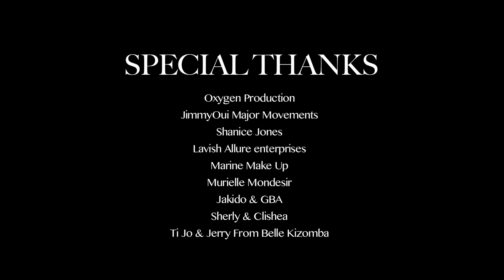Don't want to be by myself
Steffy bee
directed by edimy michel